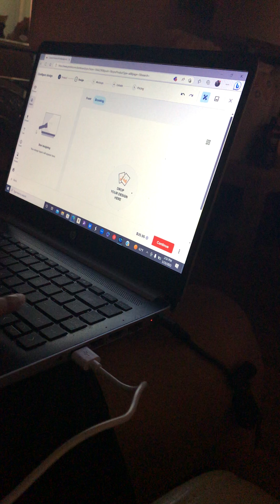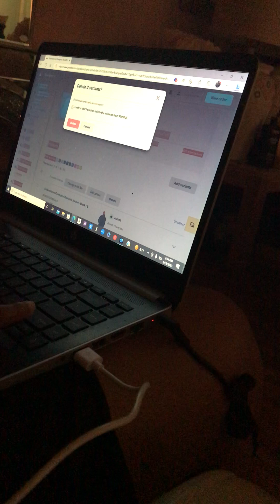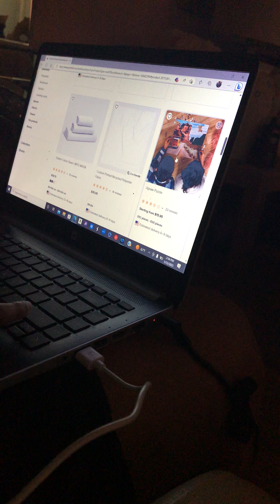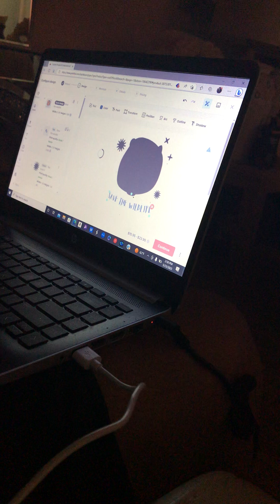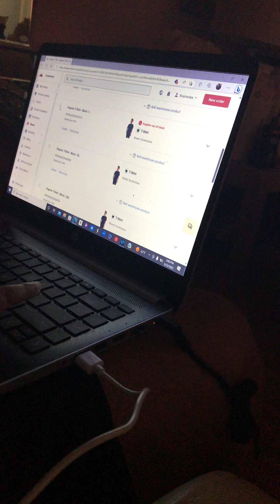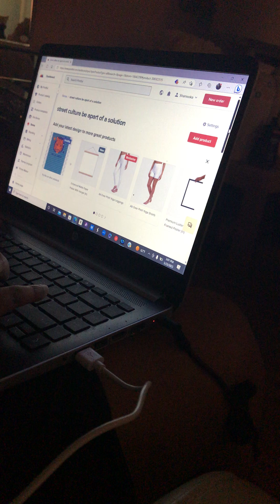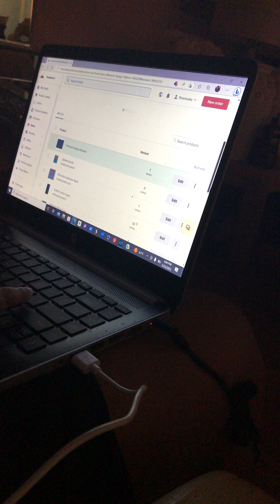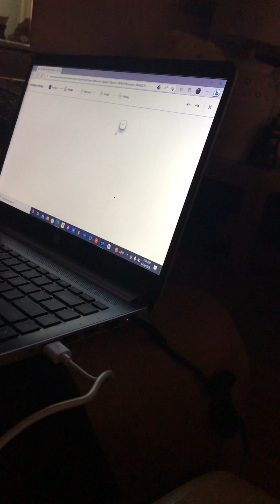Fight fest production